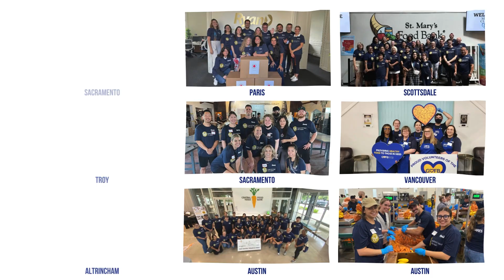RyanSHARES Day 2024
RyanSHARES Day 2024 recap around the world.